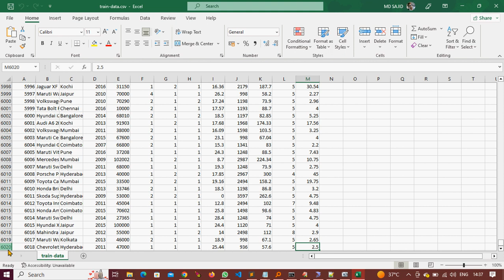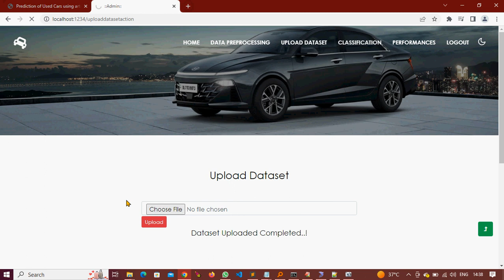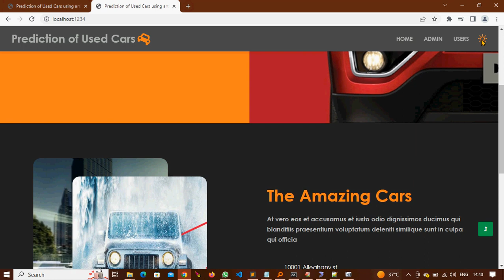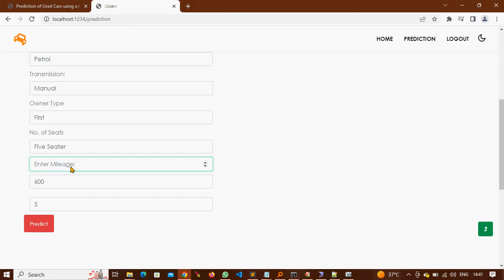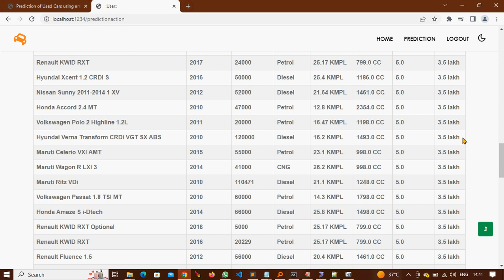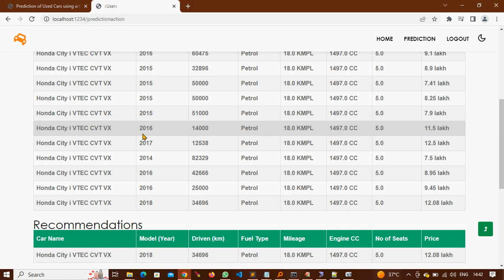Prediction of Used car prices using artificial neural network | Cloud Technologies | IEEE Projects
Prediction of Used car prices using artificial neural network